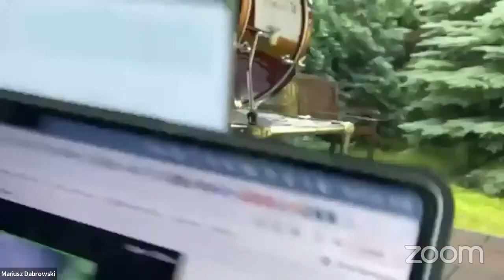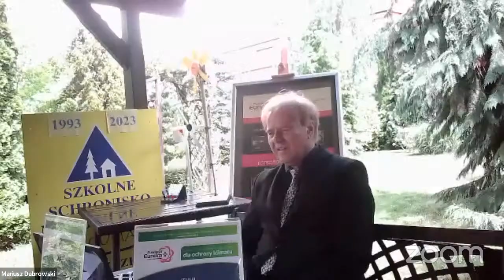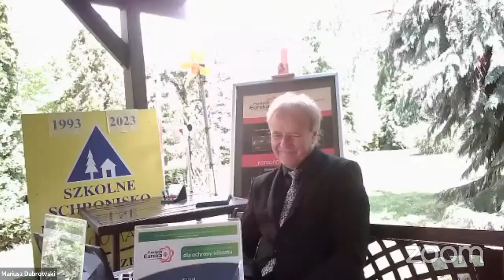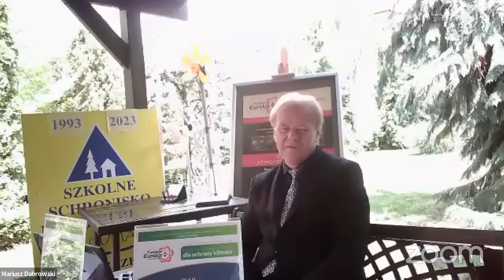Gdzie i jak w praktyce zbudować turbinę wiatrową?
Eksperci:
mgr inż. Robert Knyszewski (Ekspert Techniczny, Polskie Stowarzyszenie Energetyki Wiatrowej)
prof. Mariusz P. Dąbrowski (Instytut Fizyki Uniwersytetu Szczecińskiego, Narodowe Centrum Badań Jądrowych)
prof. Wacław Gudowski (Narodowe Centrum Badań Jądrowych, KTH w Sztokholmie)

Forum Dyskusyjne będzie skupione na omówieniu rodzajów i przedstawieniu populacji elektrowni wiatrowych na świecie. Omówione będą zasady działania farm wiatrowych, wymagania dotyczące ich wzajemnego rozmieszczenia oraz ich umiejscowienia w przestrzeniach o największej wietrzności. Jednym z elementów dyskusji będą kwestie magazynowania energii wytworzonej w czasie dobrej wietrzności do odzyskania jej w trakcie ciszy wiatrowej. Poza tym zostaną przedyskutowane zagadnienia związane z rozłożeniem produkowanej zmiennie w różnych chwilach czasu i w różnych miejscach energii w sposób równomierny w celu ich wykorzystania dla tzw. podstawy systemu elektroenergetycznego. Na końcu zostanie omówiona możliwa współpraca źródeł wiatrowych ze zmieniającymi swoją produkcję energii źródłami jądrowymi.

Cykl sesji pt. "Czyste i zrównoważone źródła energii dla ochrony klimatu".
Dofinansowano z programu „Społeczna odpowiedzialność nauki” Ministra Edukacji i Nauki (SONP/SN/548954/2022).